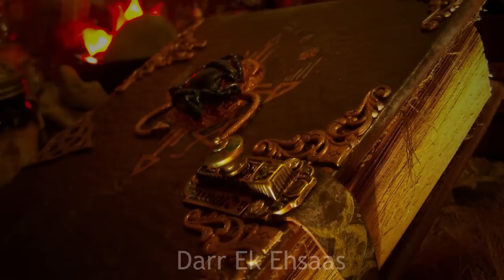वो काली परछाई का राज़ पता चल गया | Hindi Horror Stories Episode 216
||| Popular Episodes |||